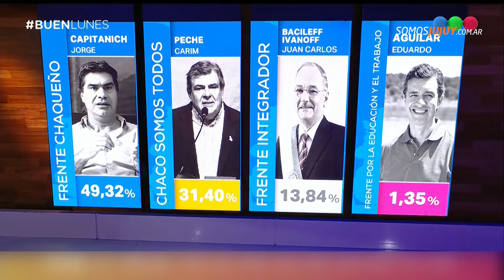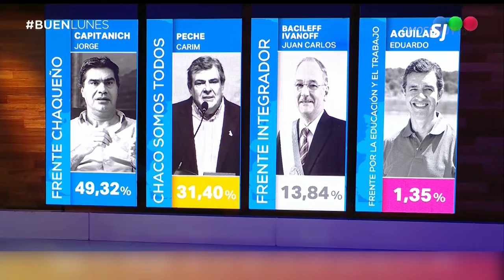Jorge Capitanich ganó en primera vuelta y volverá a la gobernación de Chaco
El legislador radical Carim Peche, de Chaco Somos Todos, quedó segundo a más de 17 puntos de distancia.